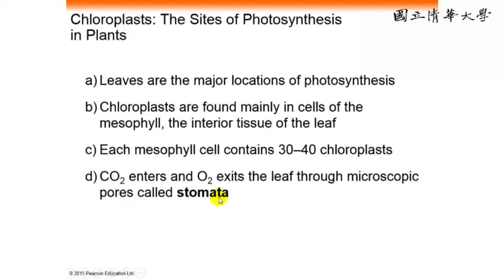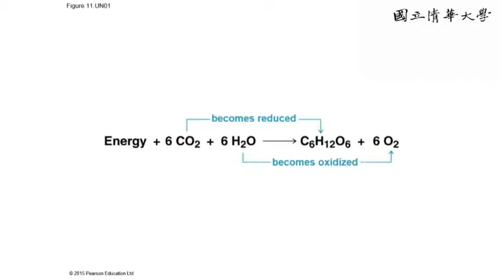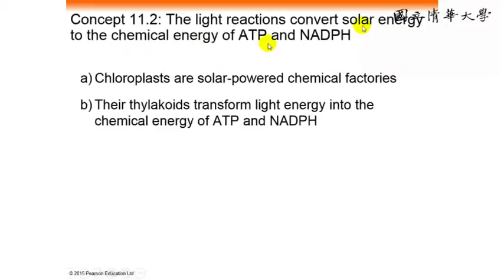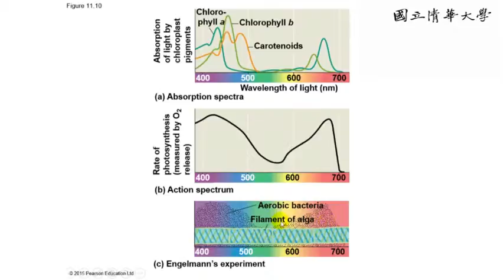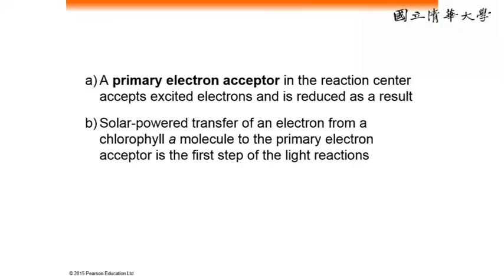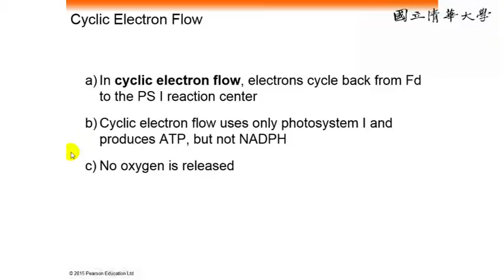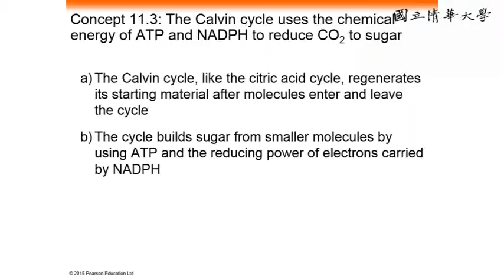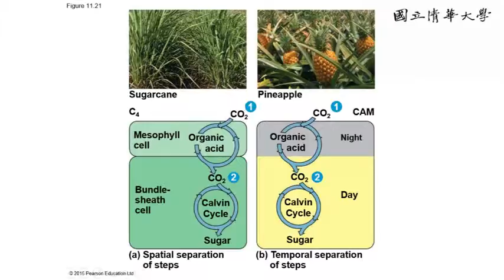10310李家維.莊永仁.焦傳金教授生命科學一_第8A講 Mitosis